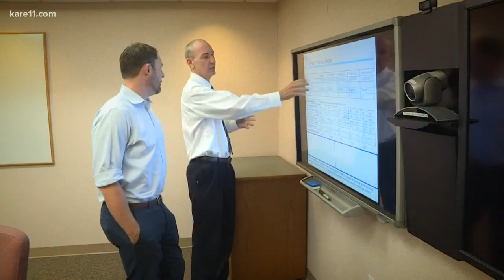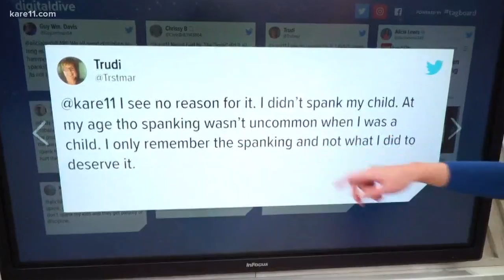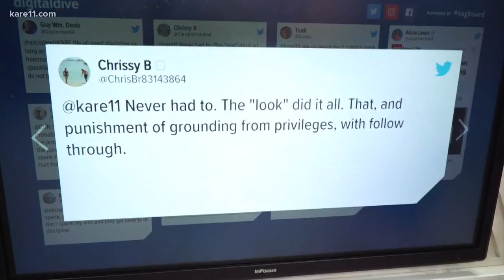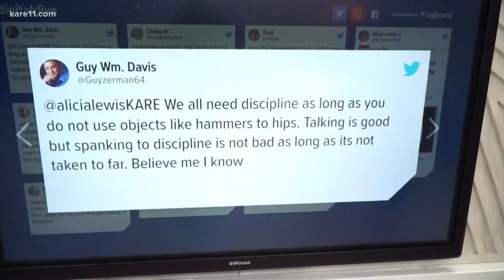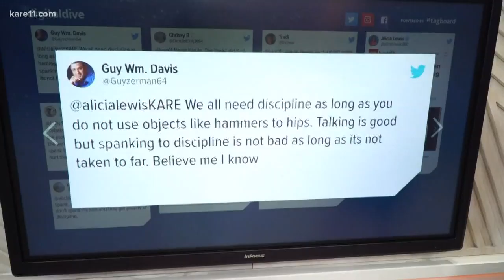Morning headlines 11-5-2018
Here are your morning headlines for Monday, November 5, 2018.